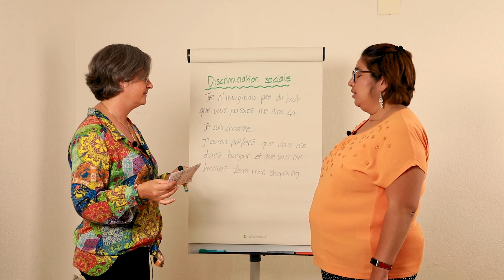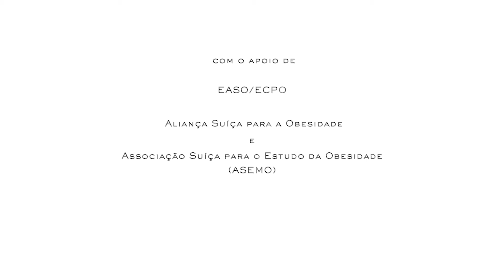Combater o Estigma Legendado em Português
Filme produzido pela EUROBESITAS associação Suíça de pessoas que vivem com obesidade.
Combatermos o estigma está nas nossas mãos.
REAJAM contra quem nos trata mal.